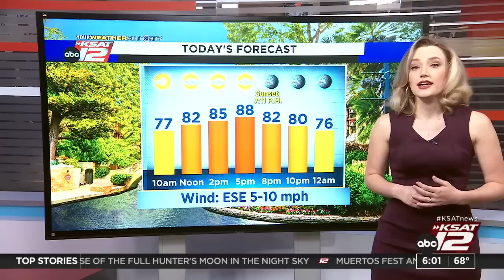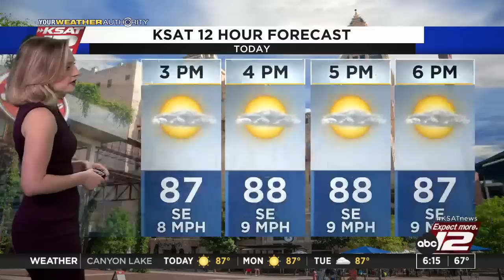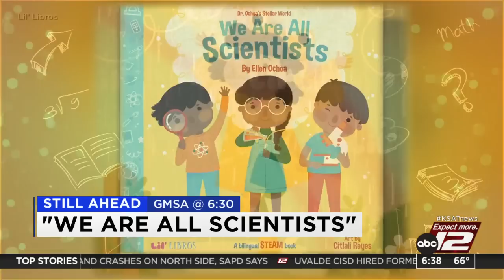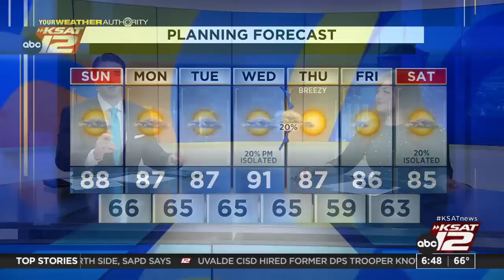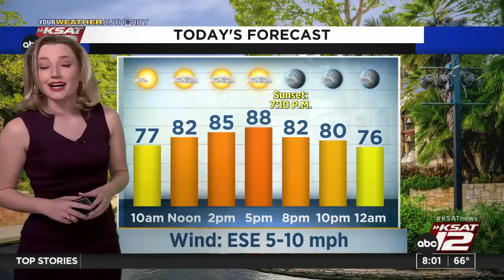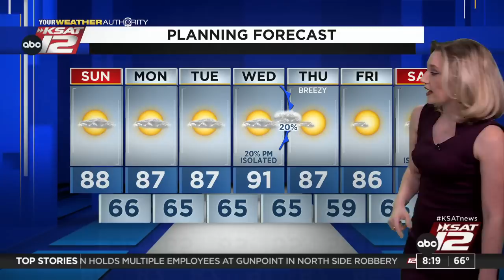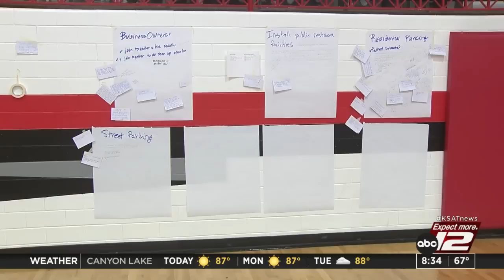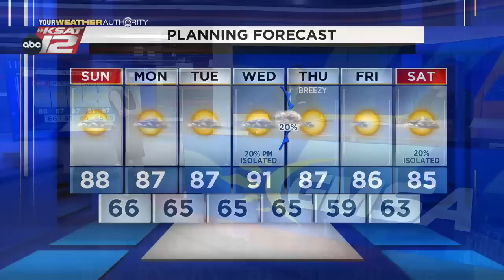GMSA Weekends : Oct 09, 2022